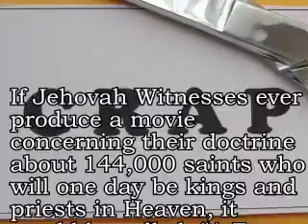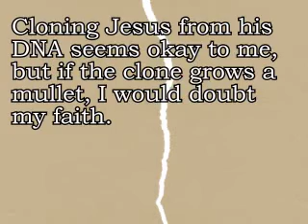Holy Crap: 4-in-1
A special, holiday edition...FOUR IN ONE!  WOOHOO!  What luck...